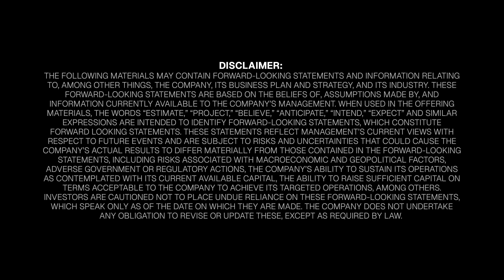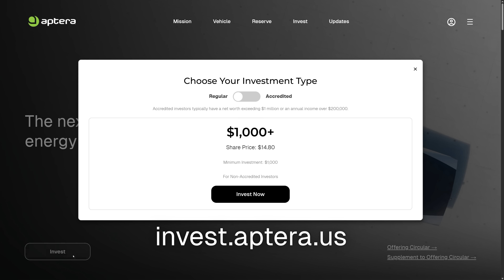Aptera — Our Path Forward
Terms & Conditions

  ● This promotional discount offer is valid only toward the purchase of a Launch Edition Aptera vehicle.
  ● The promotional discount coupon may be used with previous investor perks, and will be applied prior to calculating the discount.  The maximum amount of this coupon combined with discounts from prior offerings for a single vehicle that an investor would be $13,600.
  ● This promotional offer is non-transferable and limited to one coupon per investor.
  ● Only one vehicle discount coupon can be used for the purchase of a single vehicle.
  ● Participation in this promotional offer does not constitute a deposit or guarantee delivery of a vehicle.
  ● Coupon is subject to eligibility and only valid toward the purchase of one Aptera Launch Edition vehicle.
  ● Placement on the priority delivery waitlist is limited to the first 1,000 qualifying investors, in this offering and our concurrent Regulation D offering, based on the time and date the investment is finalized. An investment is considered finalized once the subscription agreement is signed and funds are received into escrow. Any investment not completed will be removed from consideration.

Not all investors who otherwise would be eligible may receive the Priority Delivery Waitlist Perk.

Our Priority Waitlist Perk is only available to the first 1,000 investors eligible for the perk. This limitation is due to logistical constraints regarding production and delivery of vehicles, as we would not be able to provide priority delivery for a greater number of vehicles. As a result, not all investors who would otherwise be eligible to receive this perk through an investment of $5,000 will receive this perk if it has already been claimed by 1,000 other investors.

TAX CONSEQUENCES FOR RECIPIENTS (INCLUDING FEDERAL, STATE, LOCAL AND FOREIGN INCOME TAX CONSEQUENCES) WITH RESPECT TO REWARDS AND BONUS ARE THE SOLE RESPONSIBILITY OF THE INVESTOR. INVESTORS MUST CONSULT WITH THEIR OWN PERSONAL ACCOUNTANT(S) AND/OR TAX ADVISOR(S) REGARDING THESE MATTERS.

THE COMPANY RESERVES THE RIGHT TO DISCONTINUE ANY OF THE PERKS FOR REGULATORY PURPOSES.

Aptera Motors Corp.® has designed one of the world’s most technologically advanced solar electric vehicles (sEVs), made possible by breakthroughs in solar technology, battery efficiency, aerodynamics, material science, and manufacturing. Aptera is the first in a series of eco-friendly vehicles that the company plans to offer for consumer and commercial use. Its flagship vehicle, the Launch Edition, offers up to 400 miles per charge plus the ability to travel up to 40 miles a day on free power from its integrated solar panels. Aptera’s unique shape allows it to slip through the air using far less energy than other electric and hybrid vehicles today.